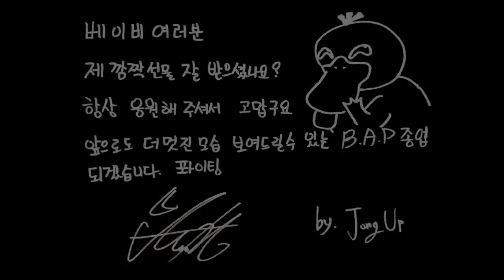B.A.P - B.A.B.Y. [SUB ITA]